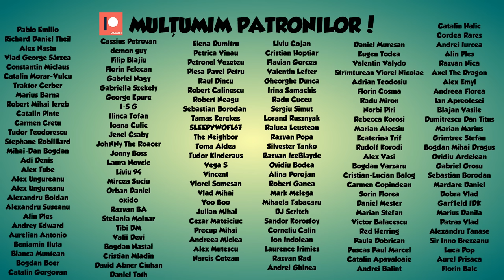BLACK FRIDAY - Luzării S04E08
Black Friday și vineri 13. Ce poate merge rău?